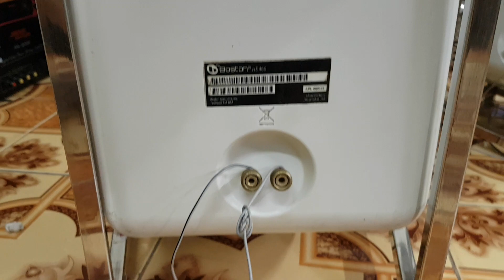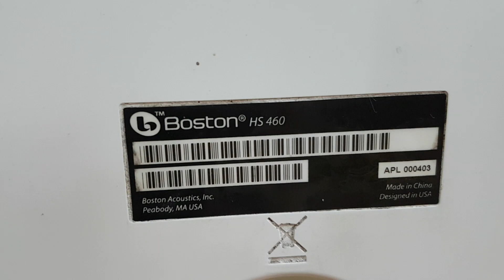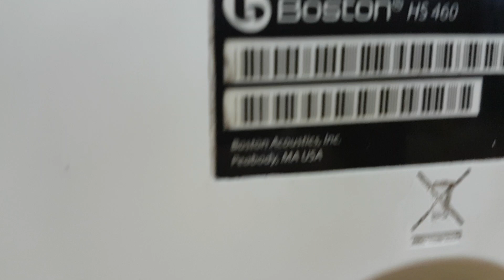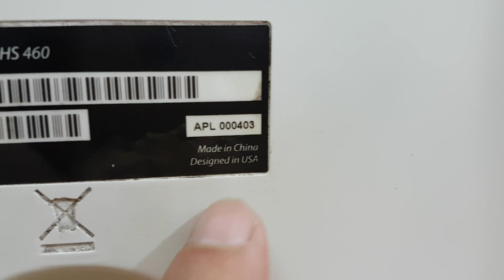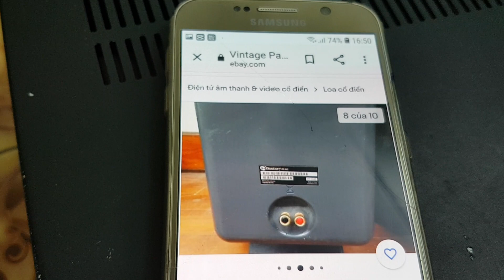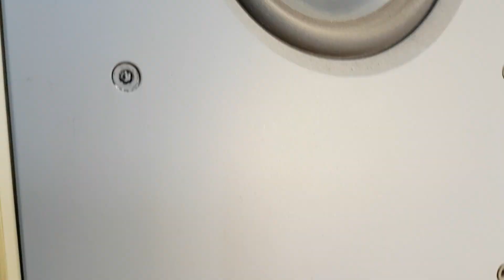17/6...Cặp loa cây Mỹ Boston HS460 , 8 bass thả uy lực ( giá 5tr ) Lh 0935 668 698 ( zalo )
_ Cặp loa cây chính hãng Boston HS460 , thiết kế với 4 loa bass và 1 loa treble  trên một thùng ,loa màng cac bon gân cao su mềm, loa cao 1m1 , nặng khoảng 11kg /thùng  , còn đầy đủ ê căng đẹp  , chất âm chi tiết  , sạch sẽ , bass lực êm sâu,chắc gọn, tất cả loa  còn zin chưa tháo khỏi thùng , xem kĩ video để biết chi tiết , ( giá bán trên chưa bao gồm phí ship bưu điện) .
_ Lh Trường Phát / 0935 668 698 ( zalo)